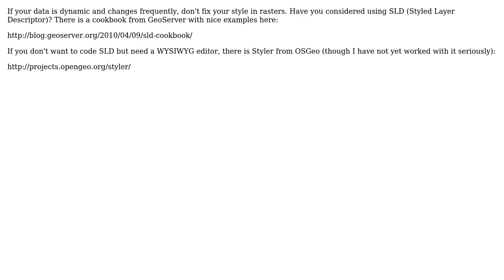GIS: Stylized map workflow: Illustrator to Google Maps / OpenLayers (2 Solutions!!)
GIS: Stylized map workflow: Illustrator to Google Maps / OpenLayers

With thanks & praise to God, and with thanks to the many people who have made this project possible! | Content (except music & images) licensed under CC BY-SA | Music | Images & others | With thanks to user Mapperz user EPSG31468 user Arend and the Stack Exchange Network Trademarks are property of their respective owners. You are responsible for your own actions.